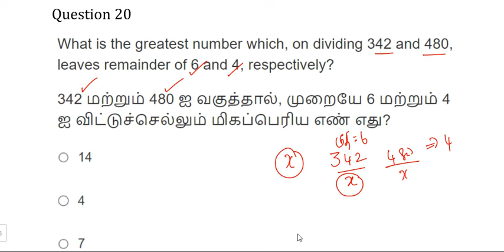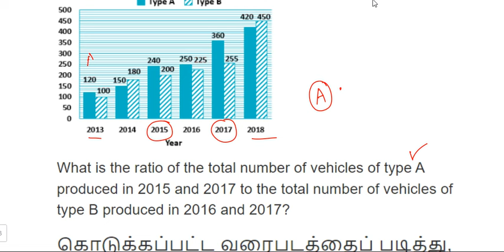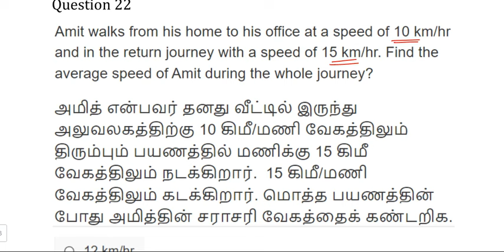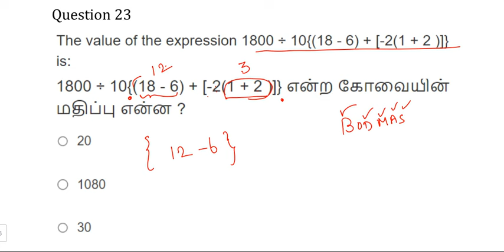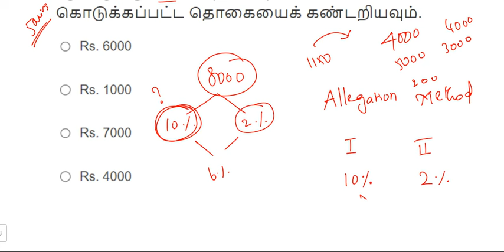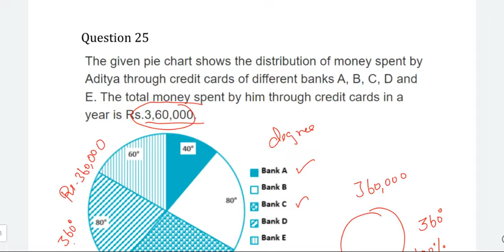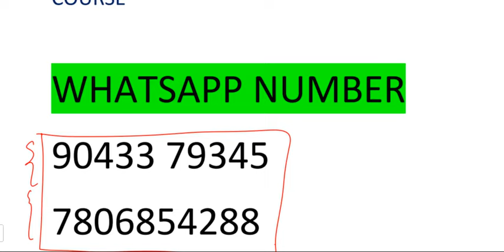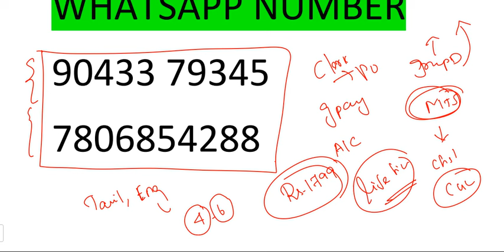DAY 13: ரயில்வே தமிழன்‌ BATCH🔥|RAILWAY & SSC MOST EXPECTED QUESTIONS|தமிழில்